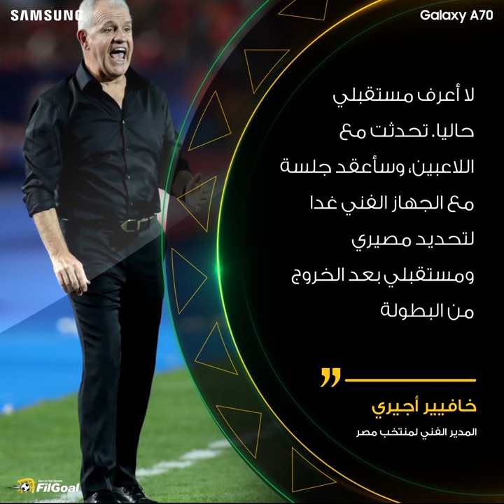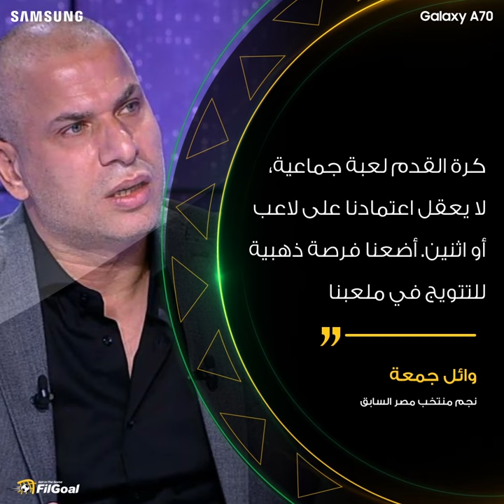تصريحات نارية عقب خروج منتخب مصر من أمم إفريقيا